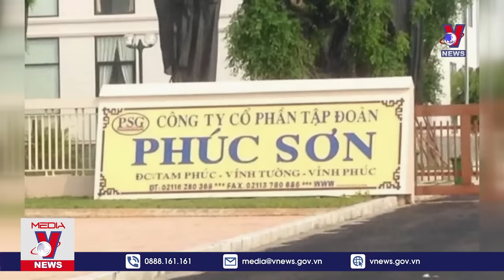VỤ ÁN TẬP ĐOÀN PHÚC SƠN: Tội phạm mới - tấn công bằng 'đạn bọc đường' - VNews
VNews - Tại Họp báo thông báo tình hình, kết quả công tác Quý I/2024 của Bộ Công an, Thiếu tướng Nguyễn Văn Thành, Phó Cục trưởng Cục CSĐT tội phạm về tham nhũng, kinh tế, buôn lậu đã trả lời câu hỏi của phóng viên về vụ án Tập đoàn Phúc Sơn.

Thiếu tướng Nguyễn Văn Thành cho biết, vụ án này được đơn vị khởi tố từ ngày 26/2, đến nay tròn 1 tháng.

Về kết quả điều tra, đây là vụ án liên quan việc Tập đoàn Phúc Sơn đầu tư 21 dự án. Hiện cơ quan Công an đang tập trung điều tra, truy tố các sai phạm tại dự án ở Quảng Ngãi.